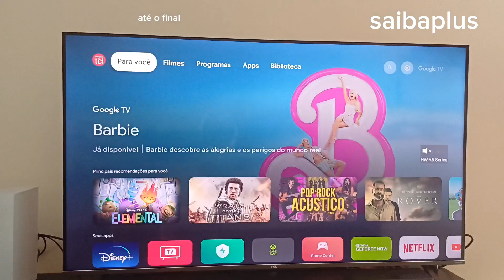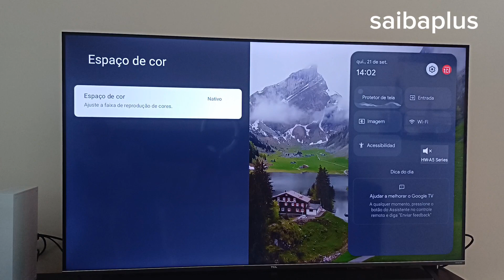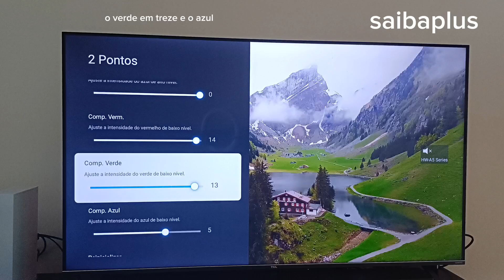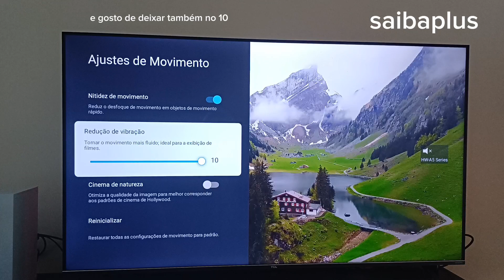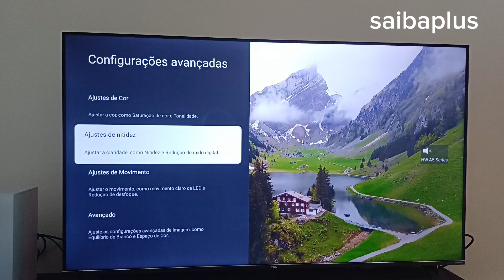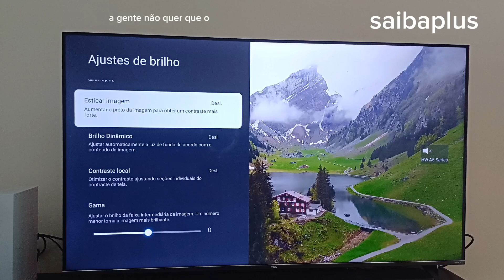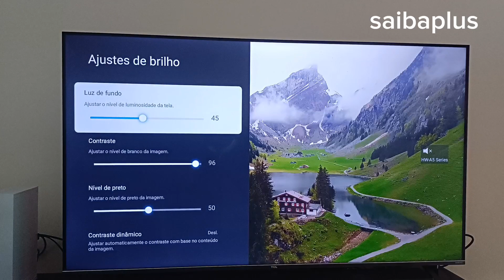tv tcl oled melhor imagem que samsung s90c e LG c3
aqui neste canal você vai saber tudo sobre tcl e  assuntos de tecnologia aproveita para se inscrever deixar o like e se gostar comente pode também entrar em contato via insta saibaplus33 , telegram saibaplustcl ,

Melhor configuração de imagem para  tv tcl
Lançamento da tcl 2023
Tecnologia tcl
Android
aparelho de televisão
smart tv
Android tv
tcl
tv
celular